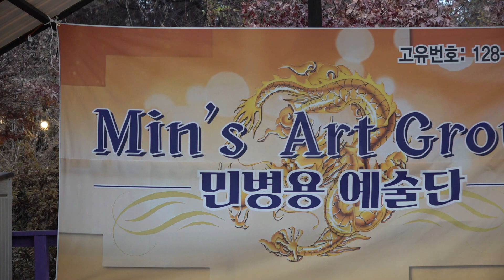가수 정썬* 누구없소 원곡 한영애 *민스아트/횡성 워크숍 및 공연 (장소:까페 아마테) 2021,11,17,